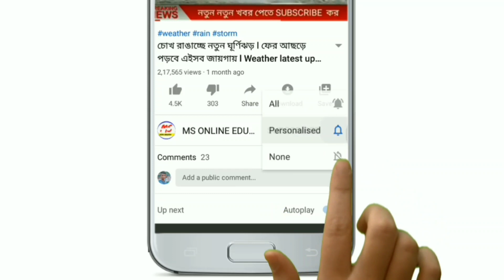কিছুক্ষনের মধ্যেই ৪ টি জেলায় ঝেঁপে আসছে "বৃষ্টি"! জারি লাল সতর্কতা ! Today weather latest update